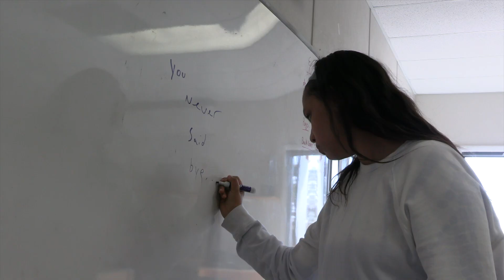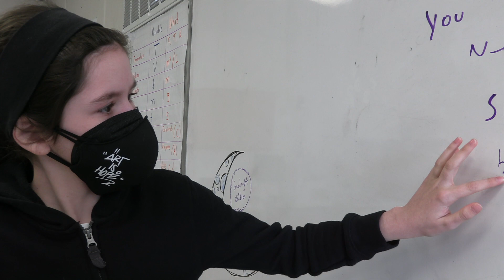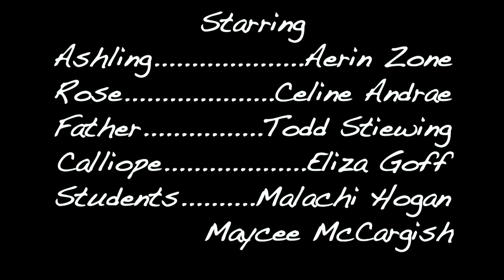Muffinhead - A Film by the 7th Grade Class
Content Warning: This film deals with issues around death and grief.

Created by the 7th grade class at Santa Fe School for the Arts & Sciences in Spring, 2021. All movies were filmed in accordance with our school health policy for COVID-19. Actors and crew were masked at all times possible, and social distancing was kept where appropriate. Camera angles were creatively used to depict multiple actors without masks, and proper ventilation was used when filming indoors.